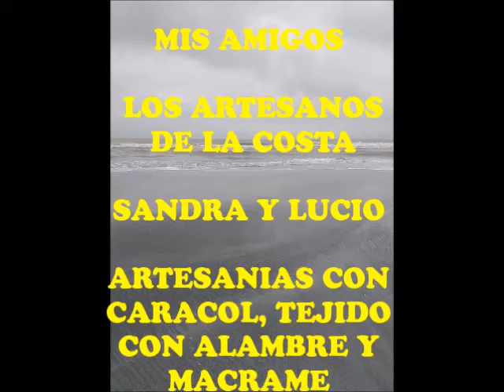MIS AMIGOS LOS ARTESANOS DE LA COSTA "SANDRA Y LUCIO"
EN ESTE VIDEO SANDRA Y LUCIO, NOS MUESTRAN SUS TRABAJOS CON CARACOL,ALAMBRE Y MACRAME.